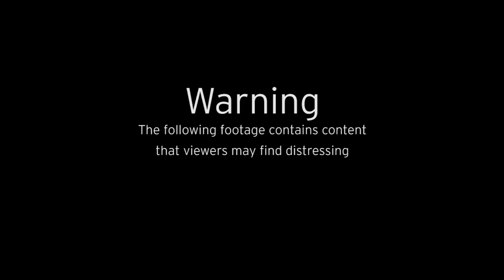Olivia Pratt-Korbel: Arrest footage of man found guilty of murdering nine-year-old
Thomas Cashman found guilty of murdering nine-year-old Olivia Pratt-Korbel

Footage used in the trial of Thomas Cashman for the murder of nine-year-old schoolgirl Olivia Pratt-Korbel

Continue reading at The Mirror:
Thomas Cashman guilty of murdering little Olivia, 9, in shooting at her home